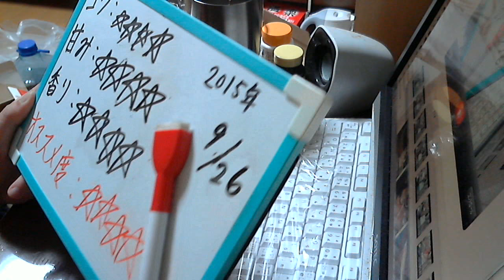酒好きな新潟人の飲酒動画 part972 緋色の芳醇 【生ビール】